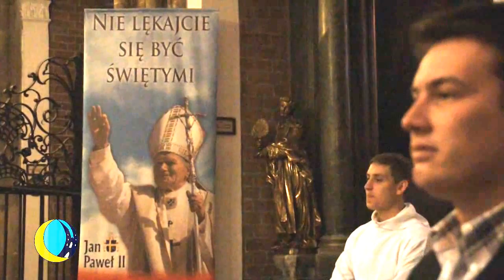Dlaczego Jan Paweł II lubił wtorki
Po mszy św odbyła się rozmowa z abp. Mokrzyckim pt. ,,Świadek pontyfikatu bł. Jana Pawła II", którą poprowadziła redaktor Brygida Grysiak. Podczas rozmowy mogliśmy dowiedzieć się między innymi dlaczego Jan Paweł II lubił wtorki..
video- realizacja Zdzisław Maj tvRodzina